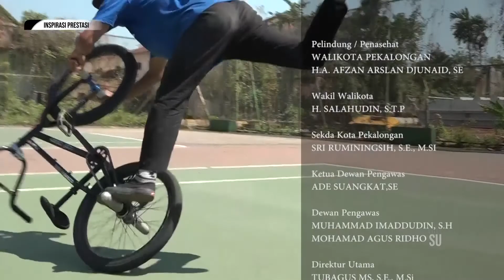TEKAD KUAT JADIKAN WAHYU SOSOK ATLET BMX JUARA TINGKAT NASIONAL ASAL PEKALONGAN - INSPIRASI PRESTASI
Tayang 4/10/22 - INSPIRASI PRESTASI

- TEKAD KUAT JADIKAN WAHYU SOSOK ATLET BMX JUARA TINGKAT NASIONAL ASAL PEKALONGAN

Mau tanya-tanya?